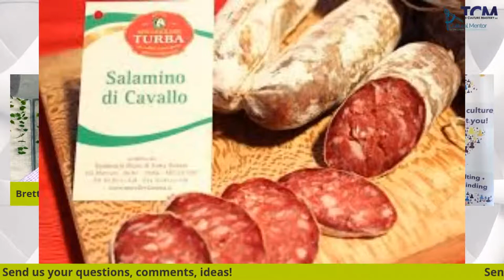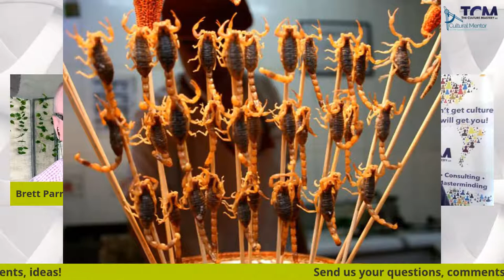Food Taboos Across Cultures [Two Chaps, Many Cultures Ep. 61]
What passes for acceptable fare in your culture? What will you absolutely not eat? What's your reasoning behind that? In this episode we explore food taboos across cultures and how religion, health concerns, regionality and more can play a part in dictating what is the "right thing" to eat.

As always, we invite your comments and questions.

Two Chaps – Many Cultures is the daily show where we feature your questions and comments related to culture, business, and personal growth.
Join us for another dose of culture where we feature your questions and comments related to business and personal growth.
This show is about the business of culture and the culture of business, and we'll address your questions. A daily broadcast by Christian Höferle and Brett Parry pondering culture in short bursts.